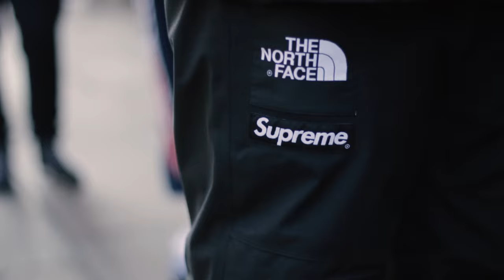SUPREME x The North Face - Spring 2017 drop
shot outside Supreme London.
Supreme/The North Face SS17 drop.